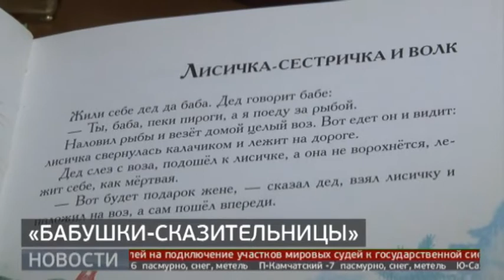Рассказывать сказки профессионально учат хабаровских бабушек. Новости. 22/01/2021. GuberniaTV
Рассказывать сказки профессионально учат хабаровских бабушек. Необычный социальный проект подготовила некоммерческая организация «Точка роста» совместно с детской библиотекой имени Наволочкина. На грантовые деньги авторы проекта намерены обучить хабаровских пенсионерок мастерству сказительницы. Зачем это нужно - выясняла Анастасия Приветская.